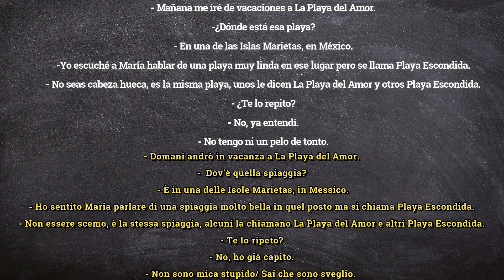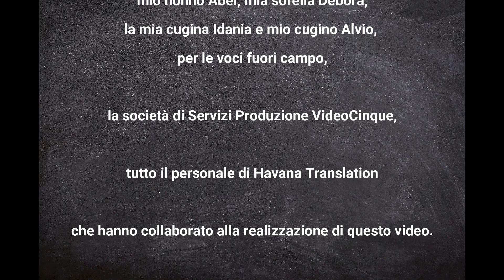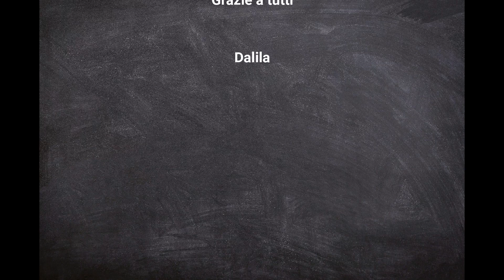Allena l’orecchio, ti aiuterà a migliorare il tuo spagnolo. Video 35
Video 35.
Allenare l’orecchio ti aiuterà a migliorare il tuo spagnolo, ecco perché oggi ci concentreremo sull'ascolto. Non importa se non capisci parola per parola o frase per frase. L'importante è farsi un'idea e capire l'argomento di cui si sta parlando. Piano piano capirai sempre di più. In questo canale ti aiuterò a comunicare in spagnolo.